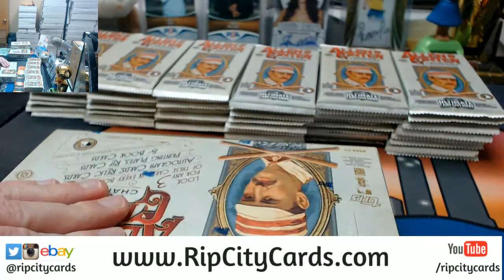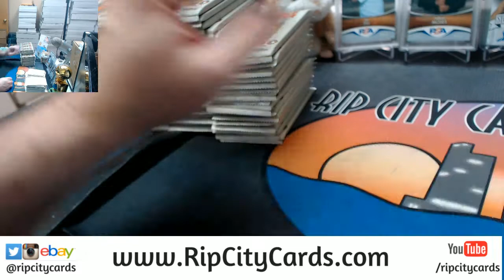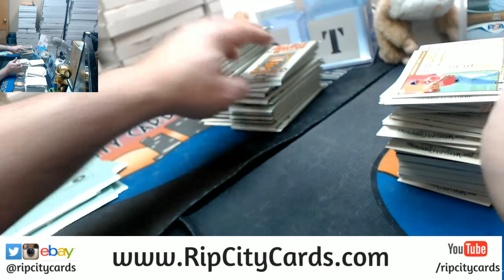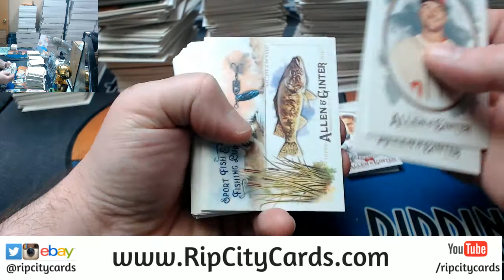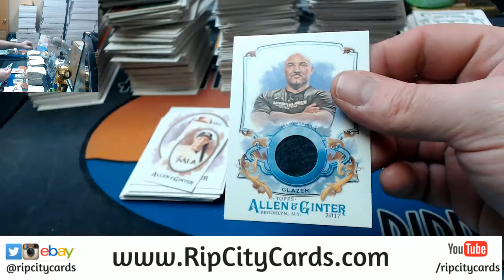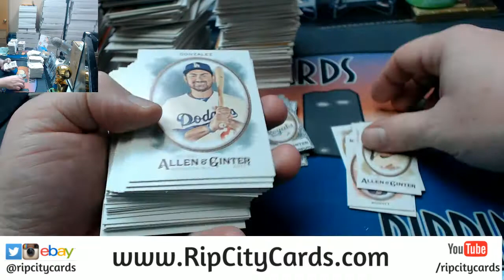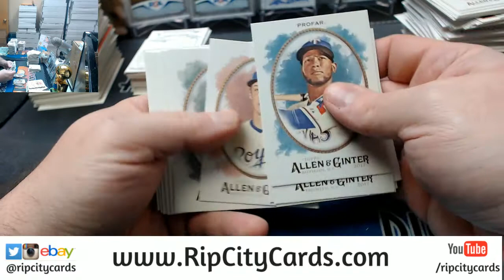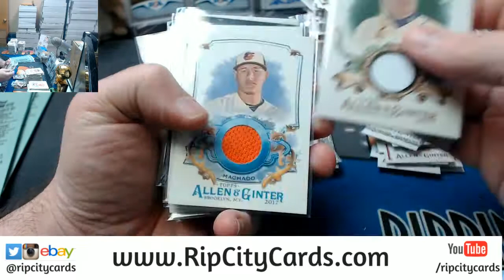2017 Allen and Ginter 6 Box #1 EBAY